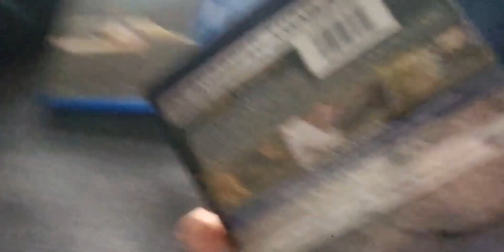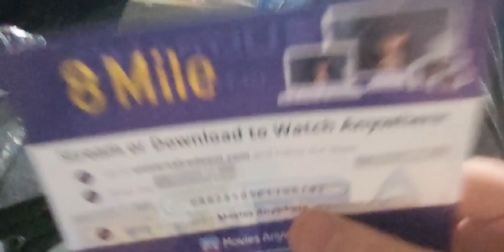8 mile 4k + Blu-ray Unboxing